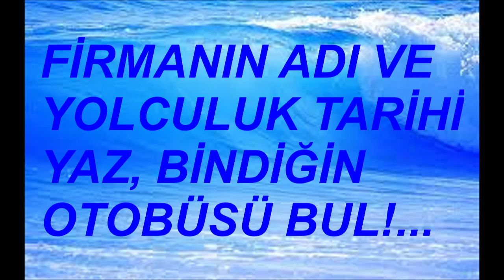26 MART 2023 DEMİRTV EN ÇOK İZLENEN VİDEOLAR ( SON 24 SAAT )